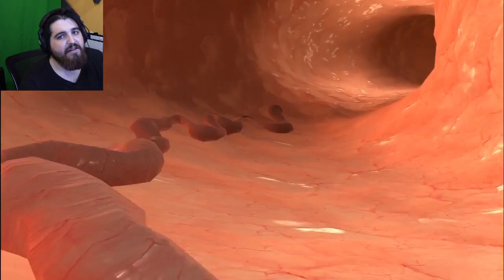Self Portrait (Interior) | Avant Garde Or Insane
Quite Possibly the weirdest thing I have played in a long time.

Self Portrait (Interior) is a guided tour inside artist Theo Triantafyllidis, showcasing some of his inner organs, thoughts, desires and fears. During the virtual reality tour, the audience is offered a series of paths and requested to make the most meaningful choices.

Self Portrait (Interior) was commissioned by DiMoDa, a preeminent virtual institution and a virtual reality exhibition platform dedicated to the distribution and promotion of New Media Art. It was part of the VR group show Morphe Presence, showcasing artists Brenna Murphy, Rosa Menkman, Miyö Van Stenis and Theo Triantafyllidis. It has been exhibited in multiple locations, including Superchief Gallery in NY, the Satellite Art Show in Miami and the RISD Museum in Rhode Island. It has been written about on the creators project, fabbula and kill screen. The full VR group show can be downloaded here.

If you want to help support the site so I can continue to buy you entertainment, please see it in your heart to donate, so I can!